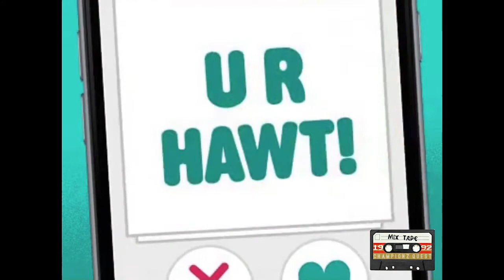Its Lit -Ozbechillin (COMEDY VIDEO)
CQproductions
funny JibJib video
Happy Holidays to my People
i do it for my people.